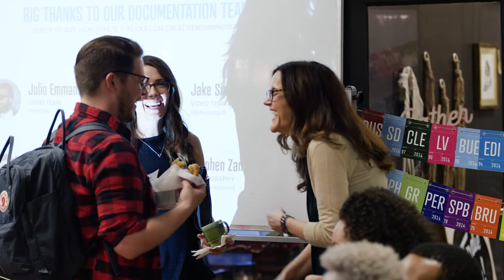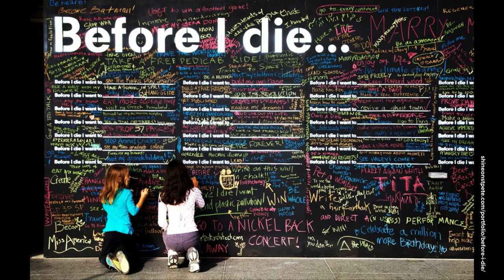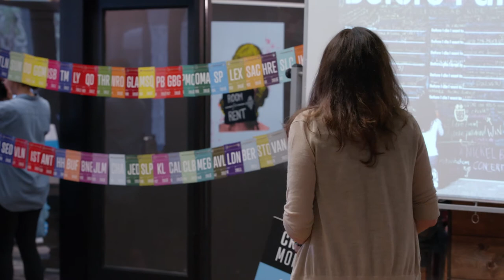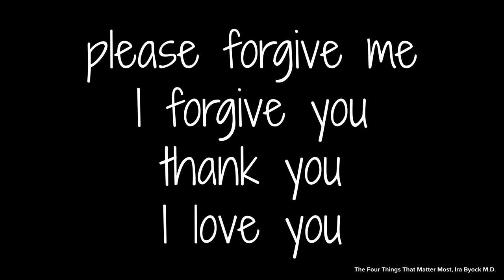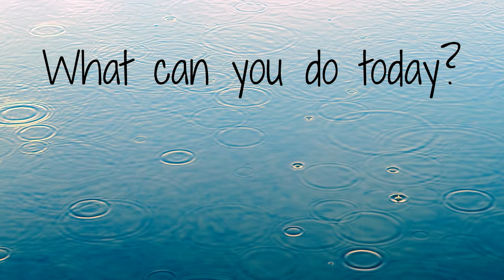Kathleen Taylor: We're All Gonna Die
We're All Gonna Die ? And That's Good News

Kathleen Taylor at CreativeMornings St. Pete, October 2018. Free events like this one are hosted every month in dozens of cities. Discover hundreds of talks from the world's creative community